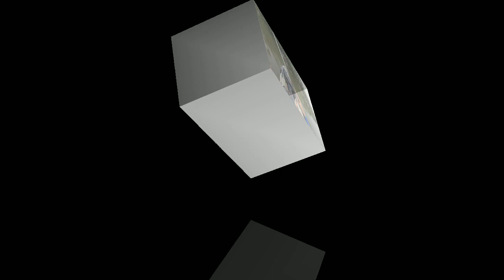Pescaria - Passagem da Conceição x Cuiabá de caiaque🛶😎🎣